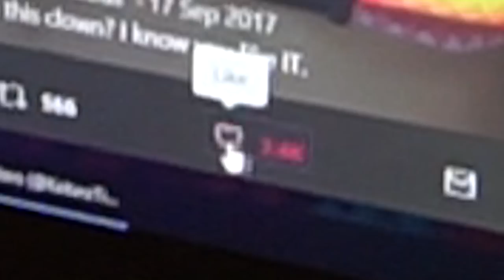When Twitter shows your sketchy "Likes" to your followers (Ft. Keitaro, Hackoru, & Cosmos)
Have you ever been caught lacking by Twitter?